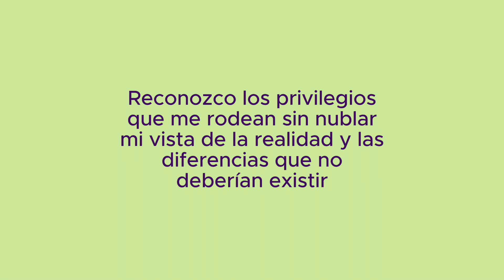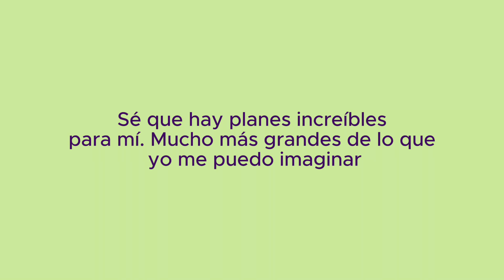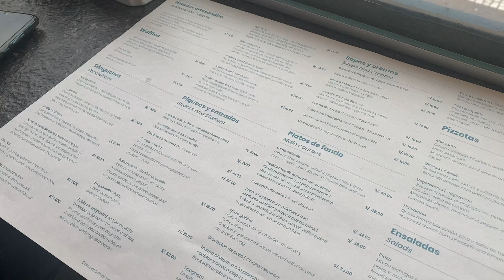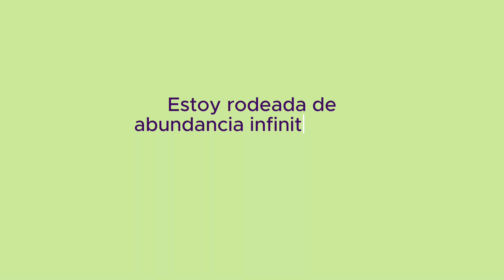Cómo viajar a Europa me hizo cuestionarme TODA mi vida 🤯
Hola, amiguitos, regreso aquí después de estar viajando un mes completo y ya un mes en lima poniéndome al día con mis cosas.
Las reflexiones son algunas del deck de alba estella que recomiendo mucho. y espero puedan resonar con algunas de ellas.